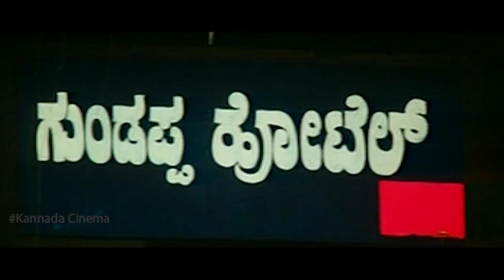V Balaji & Aarti Chhabria Super Hit Blockbuster Movie Part - 3 || Aham Premasmi || Full HD